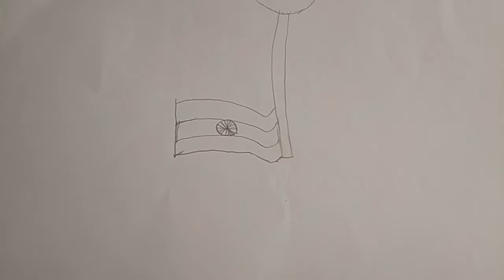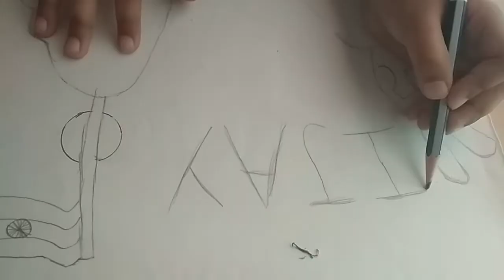Vijay Diwas Drawing Very Easy|Independence Day Poster|Flag Drawing|Kargil Vijay Diwas Drawing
vijay diwas drawing very easy|independence day poster| Soldier Drawing

kargil war drawing
Drawing/panting for beginner
Kargil Vijay Divas celebration drawing/How to draw Kargil Vijay Diwas for beginner/ step by step Kargil Vijay Diwas with pencil sketch /Army soldier drawing with Indiana flag /Border line soldier drawing /Independence Day special soldier drawing / 15 August Independence Day flags hosting dollars drawing /easy and simple solder drawing with flag
pukku lavi world
kargil vijay diwas 2020
16 December 2020
16 December 2021
16 December 2022
Bangladesh Liberation Day